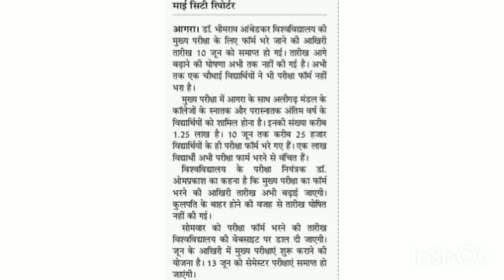Dbrau Latest News today|Dbrau Main Exam News